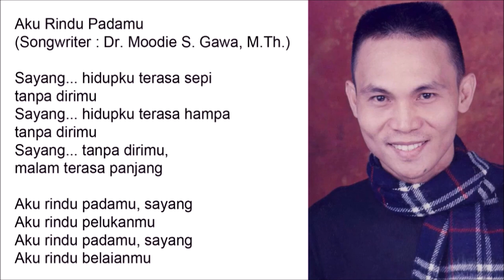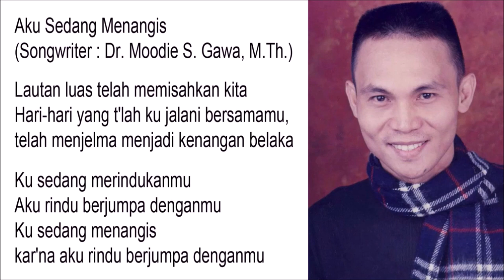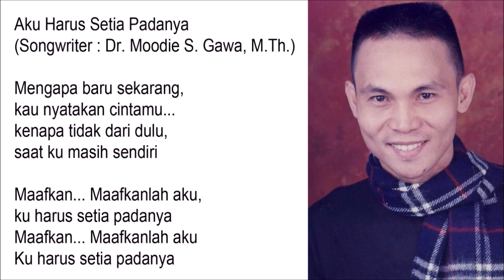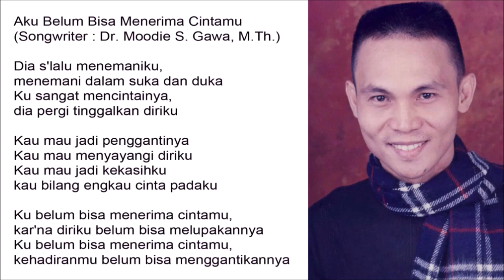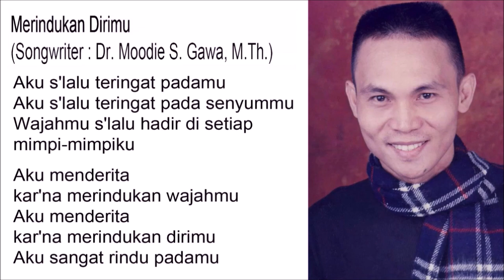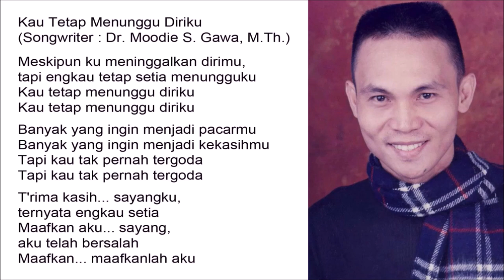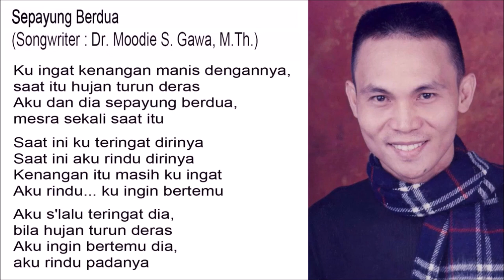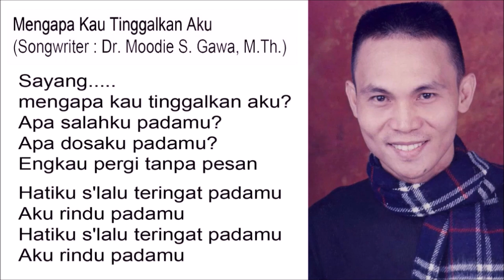The Best of Blacktator - Volume 3 & 4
Aku Rindu Padamu
Aku Sedang Menangis
Jangan Tinggalkan Diriku
Aku Harus Setia Padanya
Aku Belum Bisa Menerima Cintamu
Merindukan Dirimu
Setia Sampai Mati
Kau Tetap Menunggu Diriku
Sepayung Berdua
Mengapa Kau Tinggalkan Aku